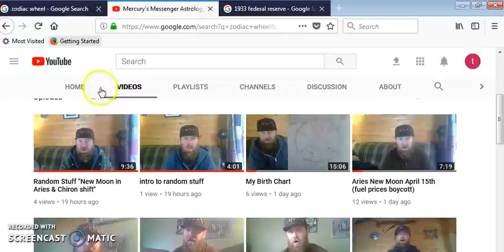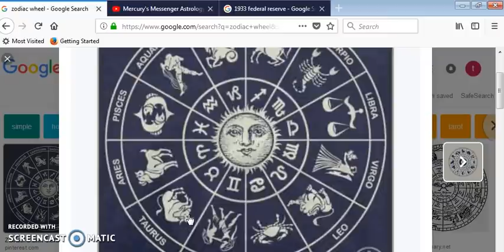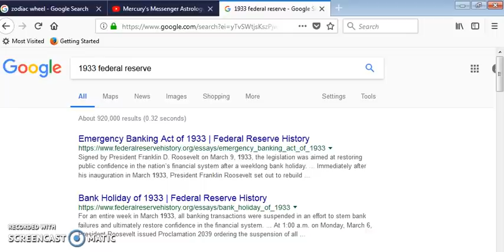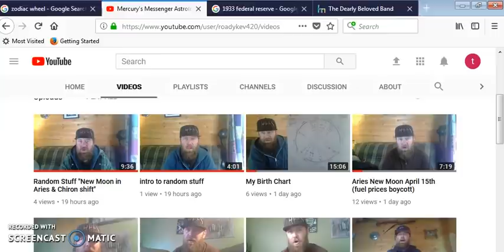URANUS, 5/16/18, AND FUEL BOYCOTT 4/15/18